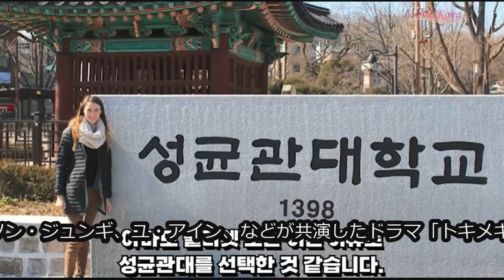「Wanna One」出身カン・ダニエル、「SUMMER SONIC 2022」に出演…日本活動の予兆 (5/21)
「Wanna One」出身カン・ダニエル、「SUMMER SONIC 2022」に出演…日本活動の予兆

韓国の歌手で元「Wanna One」のカン・ダニエルが、日本活動を予告した。

21日、所属事務所のKONNECT ENTERTAINMENTによるとカン・ダニエルは、8月21日に日本の東京で開かれる音楽フェスティバル「SUMMER SONIC 2022」のラインナップに名前を挙げた。

日本最大級の夏の音楽フェスティバルとして挙げられる“サマソニ”で、カン・ダニエルは「THE 1975」、ポスト・マローン、「オフスプリング」、「ONE OK ROCK」等の世界的なアーティストが集まるフェスティバルの熱気に参加する予定だ。

カン・ダニエルの舞台を想ってくれる日本の“DANITY”(ファンダム名)達の熱望が夏にかなうだろう。『SUMMER SONIC 2022』を起点として拡大されていくカン・ダニエルの日本での活動を期待してほしい」と伝えた。

カン・ダニエルは今月24日に1stフルアルバム「The Story」を発売する。